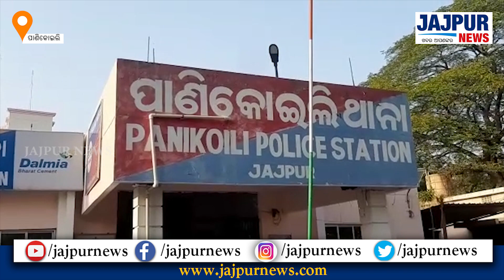ଶ୍ୱଶୁରକୁ ହାଣିଲା ବୋହୁ, ଏଭଳି ଅଘଟଣ ଘଟିଛି ଯାଜପୁର ଜିଲ୍ଲା ପାଣିକୋଇଲି ଥାନା ରଣପାଳ ଗ୍ରାମରେ